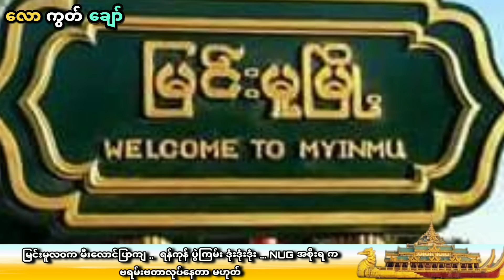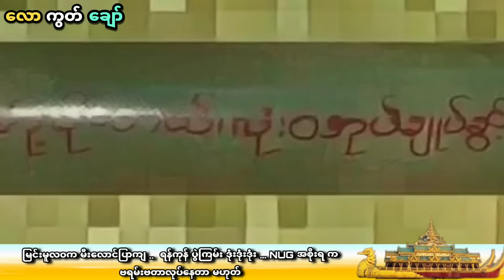ရန်ကုန် ခမရ ၅၃၂တပ်ရင်း ရှော့တိုက်ဒုံး ၄ လုံး ပစ်သွင်း - NUG ကဗရမ်းဗတာအစိုးရမဟုတ်